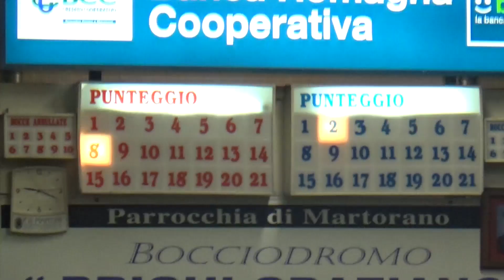08V 02R 00021